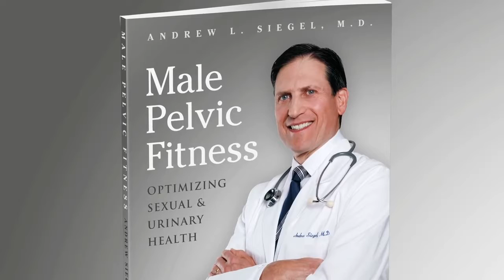"MALE PELVIC FITNESS: Optimizing Sexual and Urinary Health" Now Available@